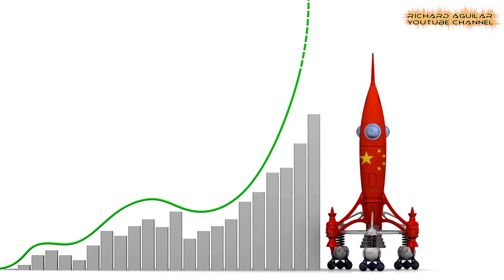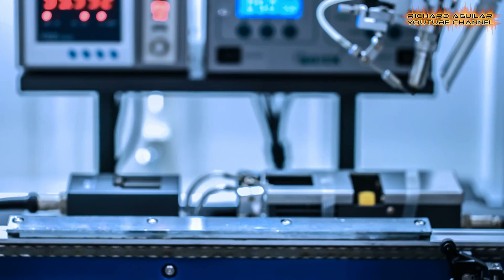Is China’s Semiconductor Independence the End of Global Alliances?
Could China's rise to semiconductor independence shatter the fragile web of global alliances? Uncover the jaw-dropping innovations and bizarre realities unfolding in China's tech world. With semiconductor breakthroughs that seem ripped from the pages of a science fiction novel, China is marching toward a self-reliant tech future, leaving global power dynamics in question. The most mind-boggling moves in the industry, from AI-driven chip designs to quantum-powered manufacturing, are shaking the foundation of traditional partnerships.